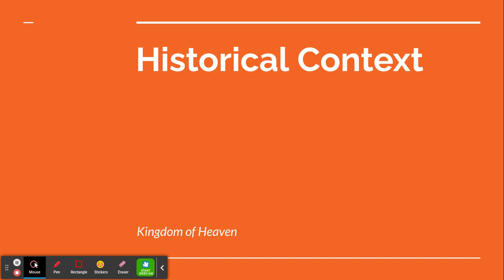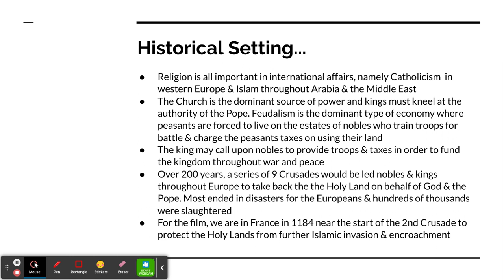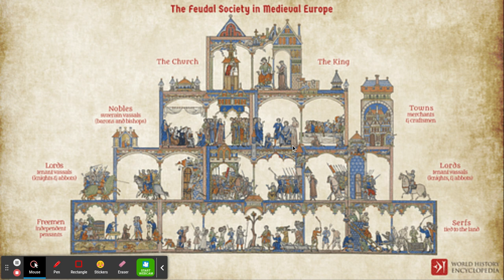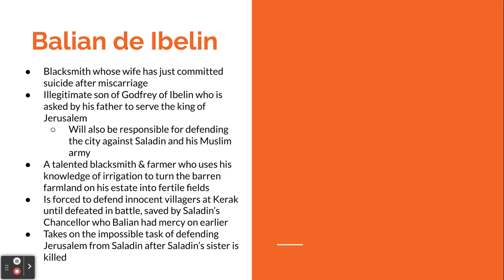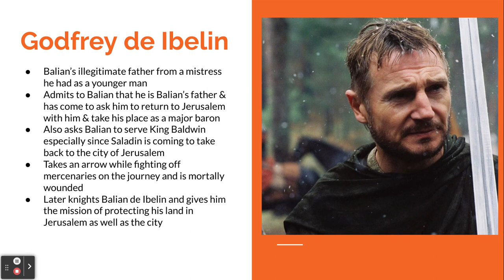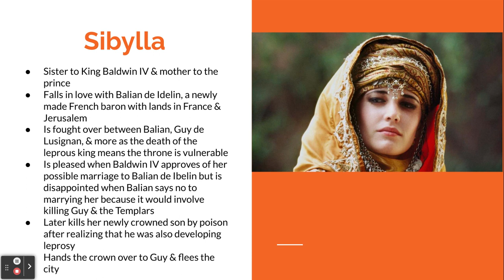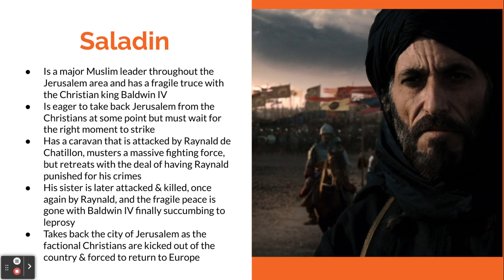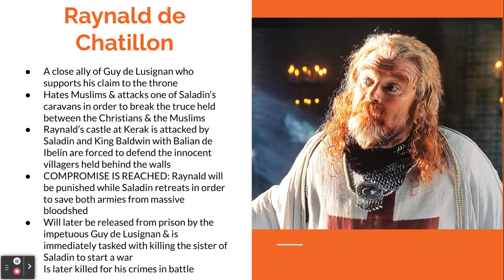Historical Context-Kingdom of Heaven